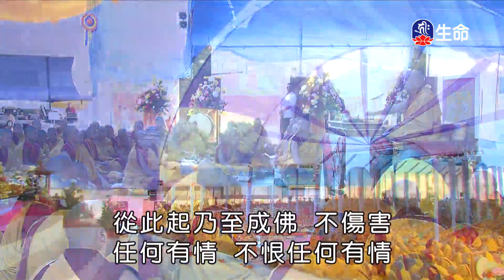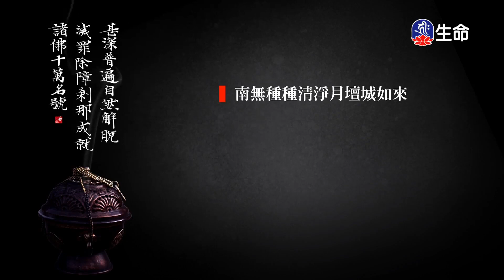尊勝第十七世大寶法王東西方淨土開示(4)_大寶法王慈悲開示_(lifetv_20230618_03:00)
大寶法王慈悲開示_尊勝第十七世大寶法王東西方淨土開示(4)。